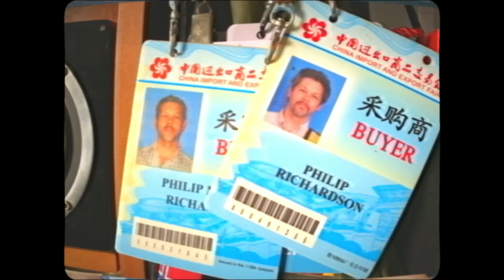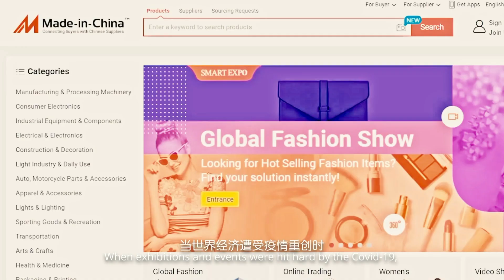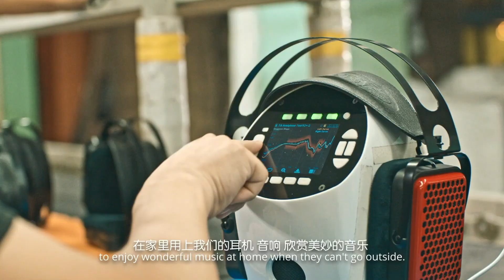变迁：我眼中的广交会和广东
第130届广交会专题片《变迁：我眼中的广交会和广东》，以广交会的历史变迁为线索，由来自美国、德国、日本和喀麦隆的商人，分别讲述参加广交会、见证广东发展的小故事，展示广东经济社会发展的崭新面貌，发出广东最诚挚和热情的邀请。让我们相约广交会，见证新时代、新广东。